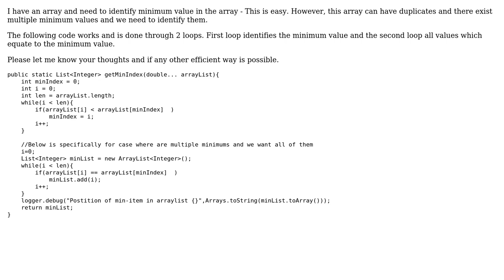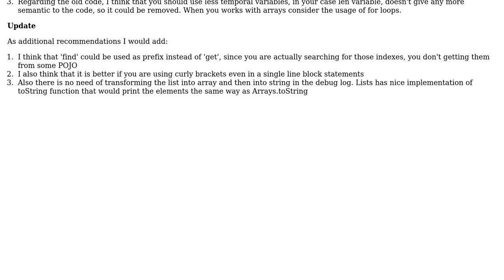Select multiple minimum items in an Array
With thanks & praise to God, and with thanks to the many people who have made this project possible! You are responsible for your own actions.